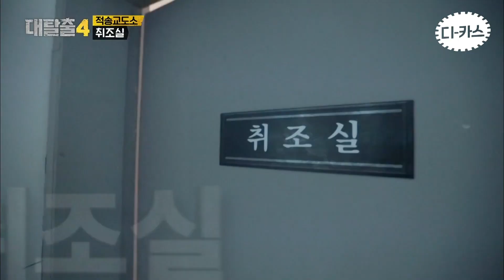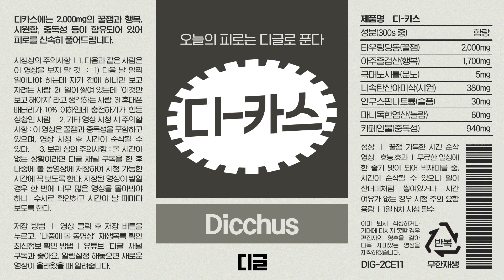[디카스] 김호들은 잊어라! UFC 출신 김동현🥊 대탈출 교도소 좀비랑 17대 1로 싸우는(?) 갓벽 성장서사ㄷㄷ